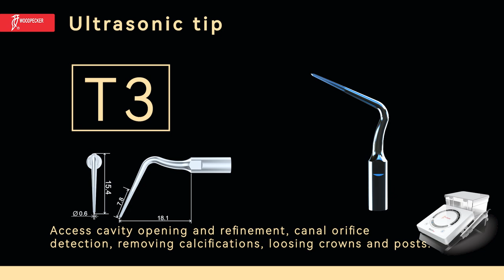New arrival!!!🎉🎉🎉——Dr.Talal's Endo Kit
Find most of your Endodontic applications in ONE KIT!
Dr.Talal's Endo Kit. Open to reservation now !!!